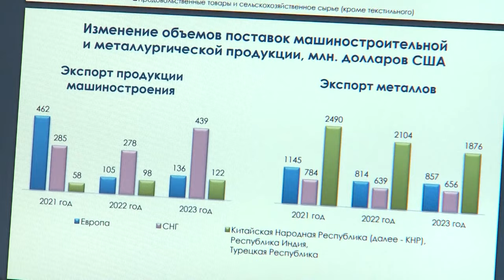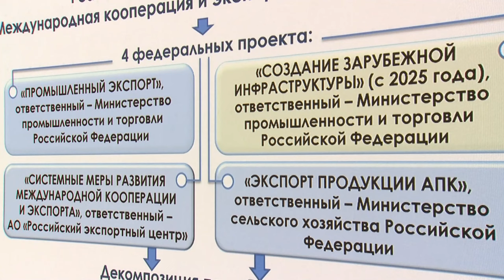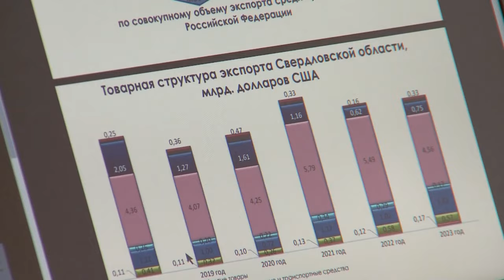Власть поможет экспортёрам выйти на рынок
Губернатор поручил кабмину более активно продвигать продукцию уральских предприятий на рынки дружественных стран